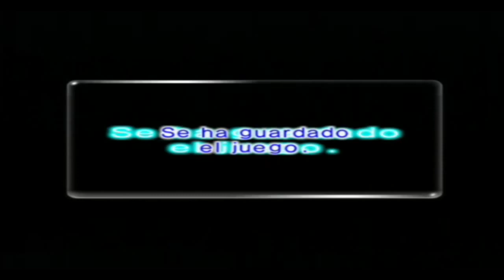Walkthrough - Pikmin 2 - #31